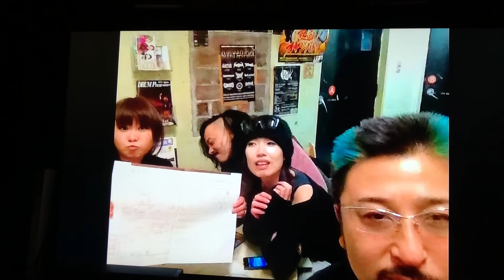結婚する2人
まぁ昔結婚する前の2人のよくある感じのやつ